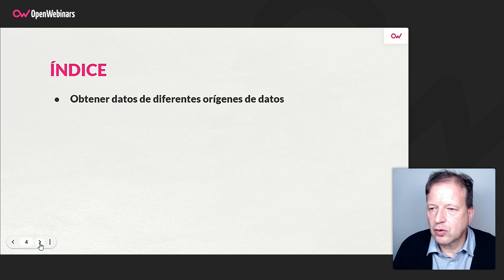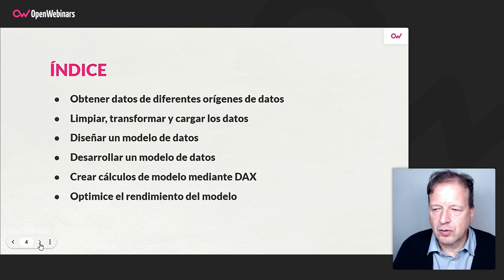Certificación PL-300: Trabajar con datos, modelo de datos y DAX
Si quieres preparar de forma completa, teniendo más garantías de aprobar el examen para obtener la certificación PL-300, este curso y el siguiente serán de gran ayuda para conseguir tus objetivos.

-  Obtener datos de diferentes orígenes de datos.
- Limpiar, transformar y cargar los datos.
- Diseñar un modelo de datos.
- Desarrollar un modelo de datos.
- Crear cálculos de modelo mediante DAX.
- Optimizar el rendimiento del modelo.

Comienza este Certificación PL-300: Trabajar con datos, modelo de datos y DAX